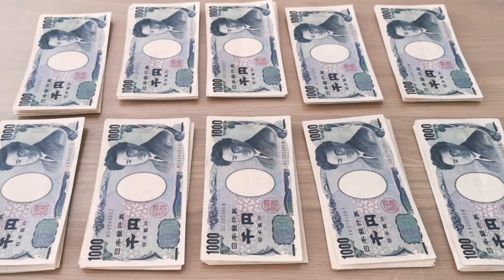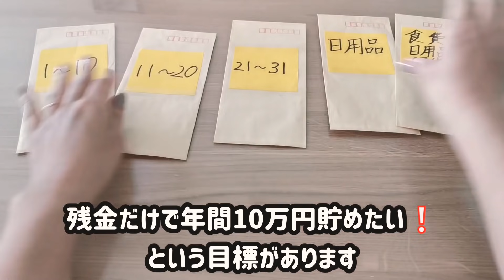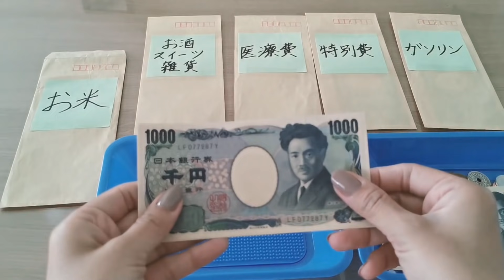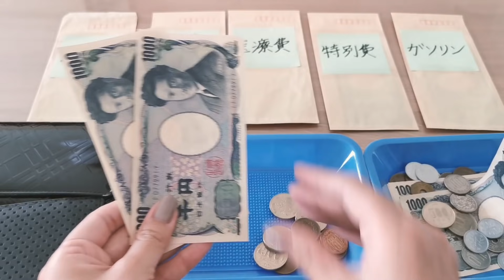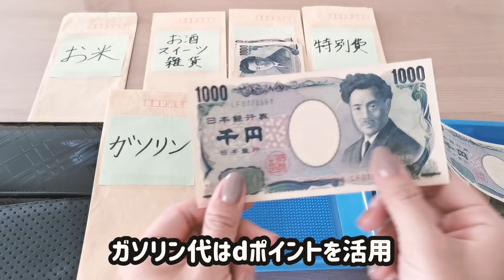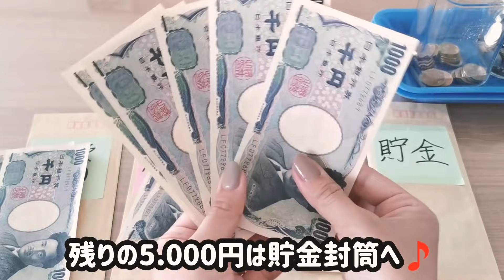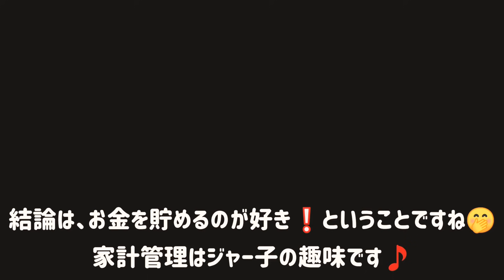ジャー子の【家計簿】㊱5月残金発表！残し貯め貯金はいくらなのか！旦那氏の給料だけで生活する主婦！年間10万貯めたい！今月も貯金貯金貯金~！積立もコツコツすれば山となる♪特別費で購入した物も紹介♪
こんにちは🎵ジャー子です🎵
本日の動画は5月残金発表😙
目標は残金だけで年間10万貯める❕
年末まで突っ走ります❕

日用品、ガソリン代の管理方法
ポイント活用方

ジャー子家のお金に関することを
少しずつですがアップしていきますので

まだまだアップしてる数は少ないですが
日々の料理はストーリーで🎵
日常やネイルなども日々投稿していくので
質問コーナーとかもしてみいな〜🥺という願望も❤

次回の動画は給料日振り分け♪
新たな貯金計画も指導
ぜひ観に来てね♪

前回の動画

片付けて断捨離貯金をしよう！
売上金発表！